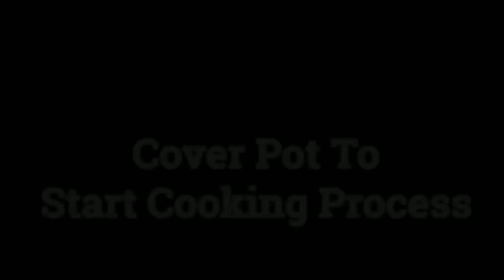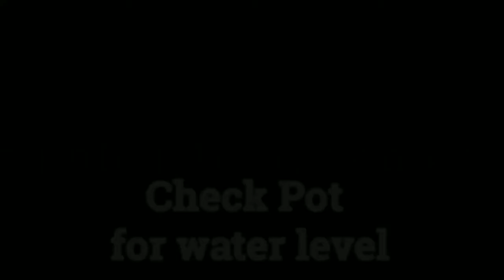How to cook Turkey Neck & Mixed vegetables, Sunday Delight 2020 Jamaican Style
Thank you for tuning in to my channel. Today I will be making turkey neck and mix vegetables Jamaican style. Please stay and watch til the end. Thanks for all the support thus far.

Ingredients:
Paprika
Sea Salt
Pimento
Tomato Ketchup
Black Pepper
Scotch Bonnet Pepper
Turkey Neck
Soy Sauce
Onion
Garlic
Escallion
Thyme